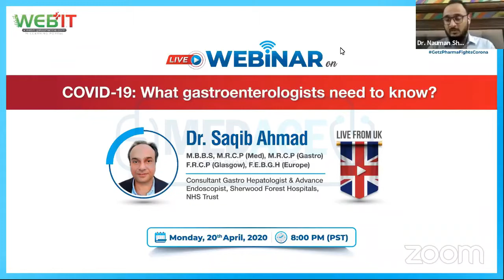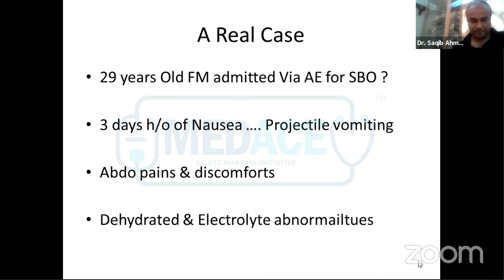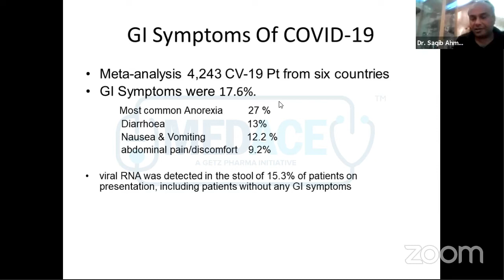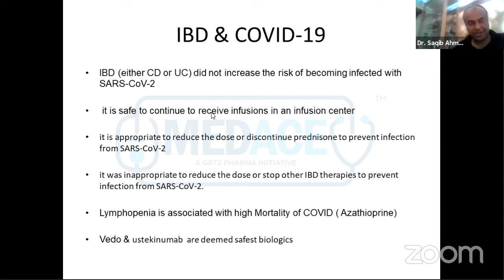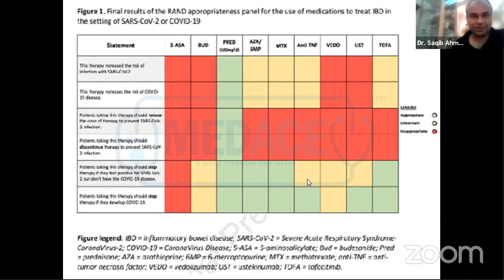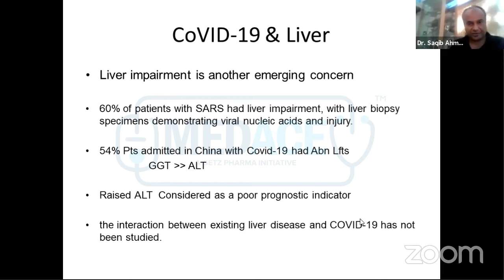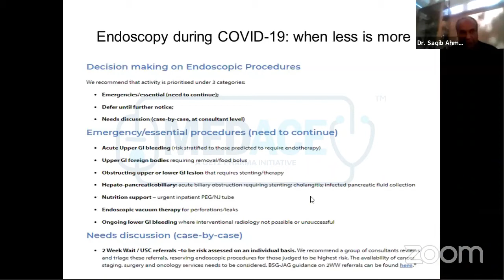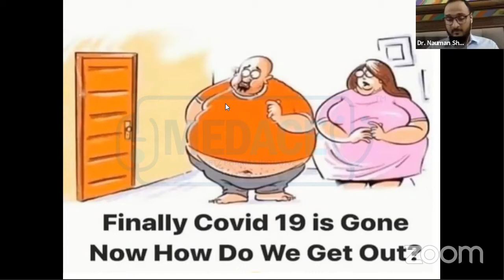Covid-19: What Gastroenterologists Need to Know with Dr. Saqib Ahmed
Covid-19:  What Gastroenterologists Need to Know with Dr. Saqib Ahmed Talks about Covid-19 GI Perspective, History, GI - Manifestations, Immunosuppression, Covid and liver disease, Endoscopy in the era of Covid-19 and Safety.
Panelist:
Dr. Saqib Ahmed